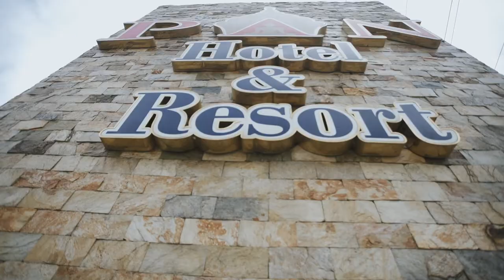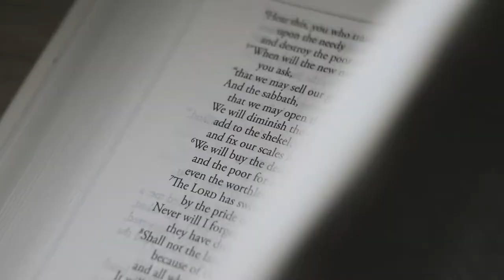Edgar & Marilou - Same Day Edit - 01.10.20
Edgar + Marilou
Same Day Edit
01.10.20

This video is on top of my list ... Solid storyline ... Please watch until the end ...

Photo/Video I Vivid Creative Art Studio - Films
Coordination I Mon Ette Mnc
HMUA I Richard Strandz
Gowns/Suits I Rich Sabinian
Catering I Tio Julian's
Preps & Reception I Pan Resort And Events Place
Ceremony I Nuestra Señora del Pilar Parish Church Pilar, Bataan